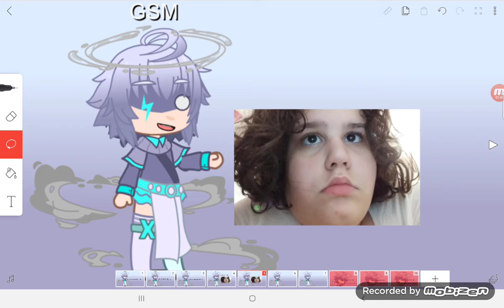the moment you all have been waiting for-